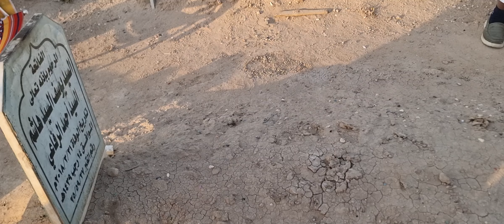تكبيرات عيد الأضحى المبارك عند قبر(الوالد)صبيحة العيد مع أحبابه وجيرانه في مقبرة الصليبخات(الفاتحة)